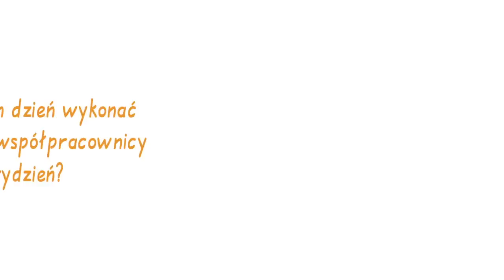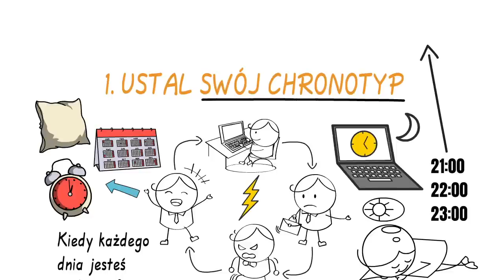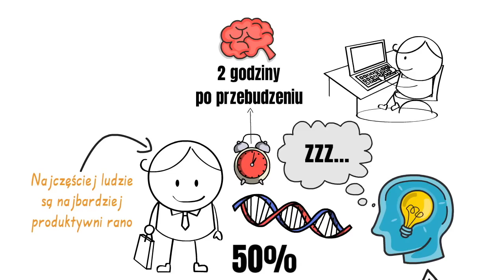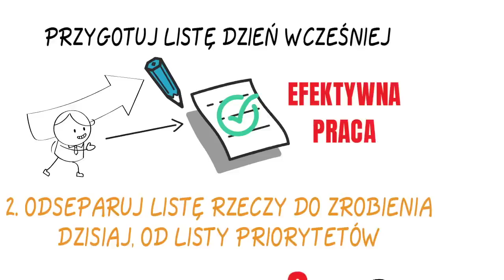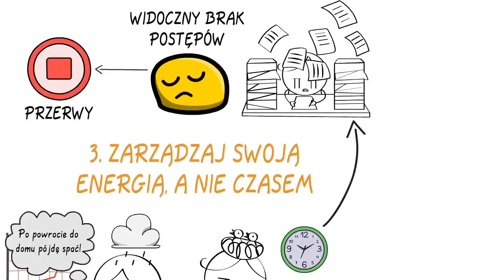8 sposobów na WIĘKSZĄ PRODUKTYWNOŚĆ!